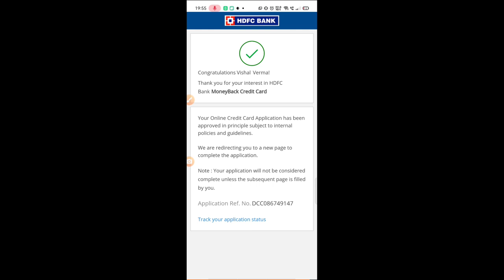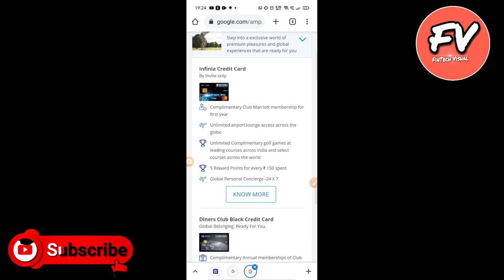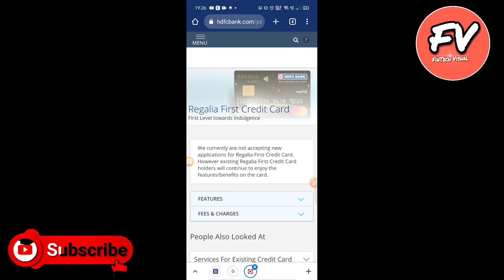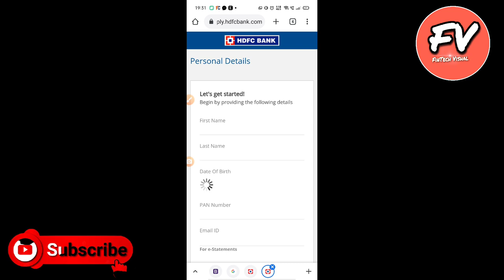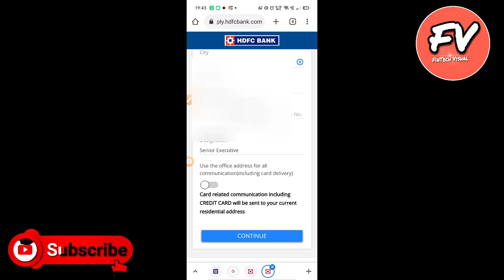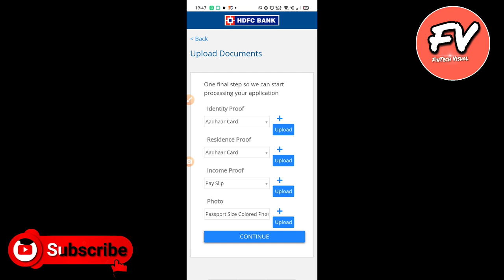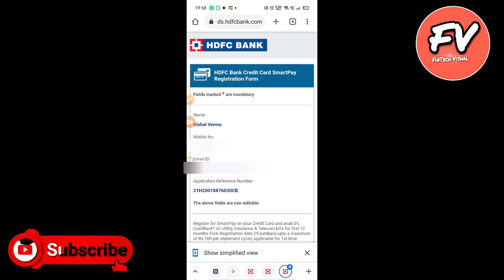HDFC Credit Card Apply - 2021 Process 🔥| How to Apply HDFC Credit Card Online|HDFC card kaise banaye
Apply Credit Card Online in 5 Minutes

🎁Apply Bank Account Online in 5 Minutues🎁

👉 Open Axis bank Account | 10% cashback on Amazon & Flipkart😍
👉NiyoX Zero Balance Saving Account | 7% Interest | 5 min approval -

Download and Win Cashback 🎁

My Tech Gear:
My Mic
My Camera
My Tripod
My Lens
My Green Screen
My Light

My Favorite Finance Books (Check Out)
Rich Dad Poor Dad
The Intelligent Investor
Value Investing
I Will Teach You to be Rich